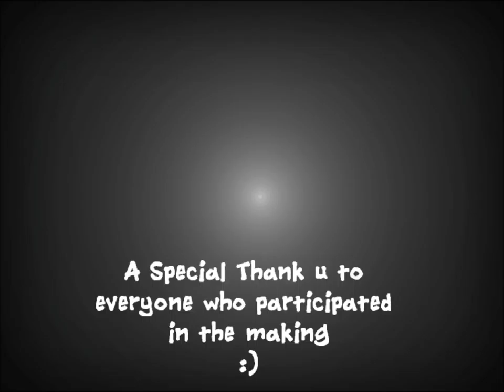Chalta Rahe Yeh Karwaan - Great Lakes Institute of Management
This song is dedicated to the students (Mighty Mamallas ) of Great Lakes Institute of Management and to the Awesome 1 year that we have spent here. Its pure intent is to keep our memories alive for a long long time.

Credits :
Ankur Joshi
( Lyrics , Vocals, Music Composition , Guitar , Video Concept & Compilation)
Prem Sri
( Keyboard & Sound Mixing)
Akshay Dongre
( Video Concept & Compilation)
Smit Rathore
( Guitar)

Lyrics:
Dil mein sapne liye ...chal hum pade ..

Ek naye jahan ..
Aankhon mein hai aashaaein ...chalta rahe ..
Yeh Kaarwaan

Yaaron ki yeh mastiyan ...kaise rahe ..inke bina ..
Raaton mein yun jaagna ...exam ki who taiyaariyan..

Paper mein sir peetna ..
Koi bachaaye humaari jaan..
Dost aaya tab ban ke khuda ...
Phir number ki ho gayi jugaad ...
Na ...na nana na ... nanana

Beetenge yeh pal kabhi na kabhi
Yaaron ki tab khalegi kami
Paisa hoga bht jeb mein
Par na hoga yeh rangeen sama .

Kalki kyu sochna ...
Jee le abhi ..har pal yahan ...
Hum chale ..aisi dagar ...ho zindagi ...yun khushnuma..

BB court ki who saari mastiyan
Har bahaane pe ki paartiyan
Dil mein rakhenge hum to sadaa...
Manamai ki yahi duniyaa.

Na ...na nanananaana.

Ek naye jahan ..
Yeh Kaarwaan

[This is an original song written and composed by me and the content is created by the above mentioned team of Great Lakes Students ]